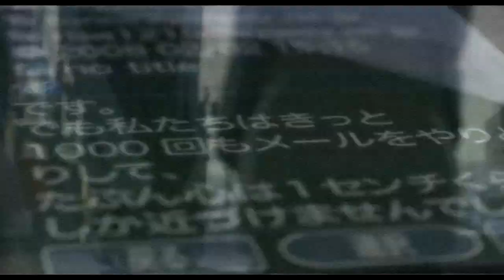Pink Plasticbag - I Hate This